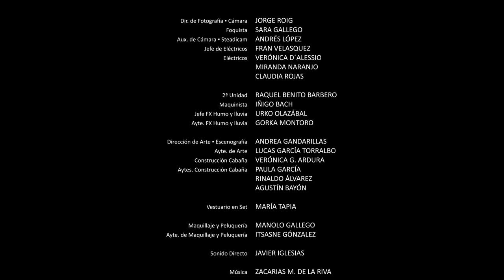Jota - Cortometraje español dirigido por Manuel Román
Título: Jota

Sinopsis: ¿Sabes cómo muere un animal?

Dirección: Manuel Román
Guión: Elisa Herrera y Manolo Román
Reparto: Guillermo Barrientos y Alfonso Delgado
Fotografía: Miguel A. Almanza
Producción: La página en blanco Films

Disfruta de miles de cortometrajes como éste en la mayor web de cortos online en habla hispana